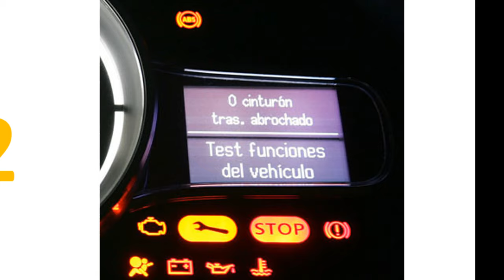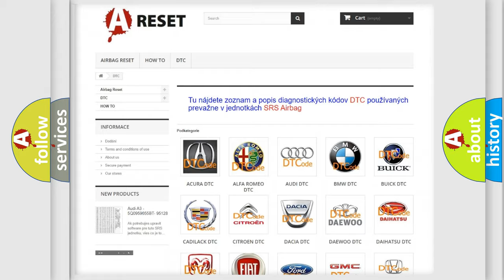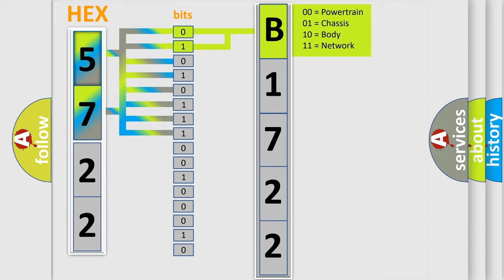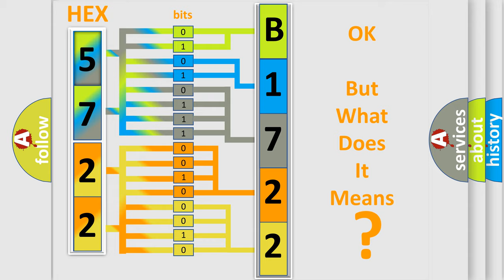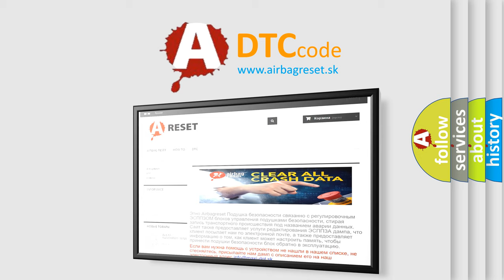DTC Chevrolet B1722-02 Short Explanation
Contents:
0:21 Basic DTC analysis according to OBD2 protocol standard.
1:48 Insight into programming
2:58 A diagnostically understandable description of the Diagnostic Trouble Code
3:05 Basic error definition

Make:
Chevrolet
Code:
B1722 02
Definition:
No SKIM Bus Message
Cause: